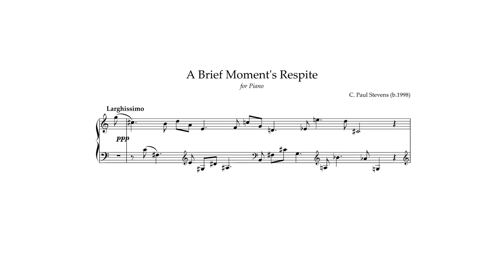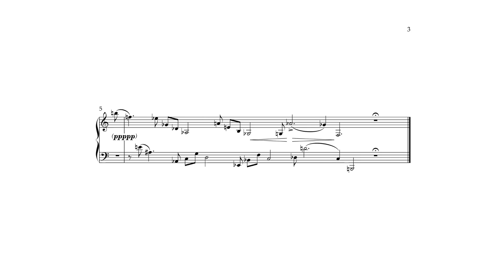A Brief Moment's Respite - C. Paul Stevens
For when the passage of time feels all too fast.